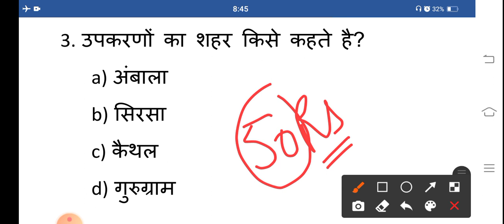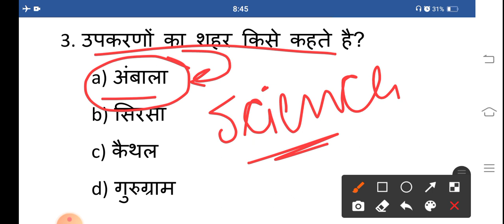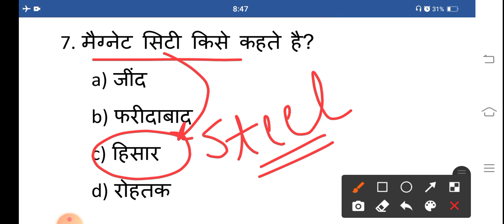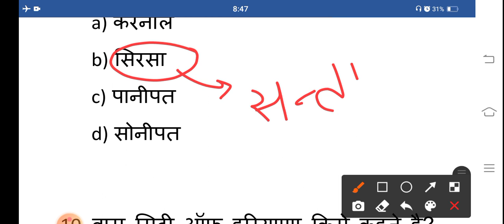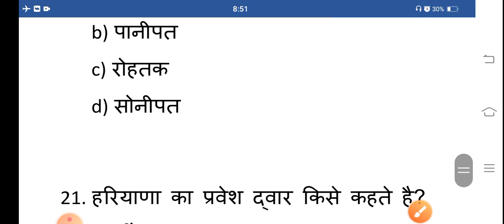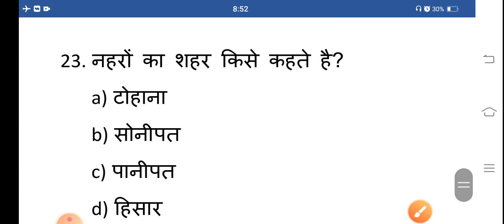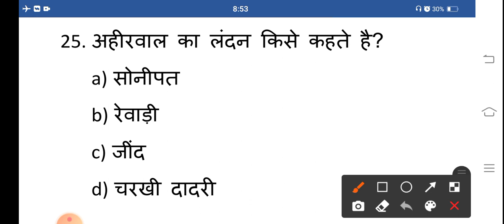हरियाणा के जिलों के उपनाम//Haryana ke jilo ke upnaam//Haryana Gk//My Exam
maths for gram sachiv
maths for patwari
maths for durga shakti
hssc maths classes
hssc maths
Haryana Gk questions
Haryana Gk
maths for hssc exams
maths marathon for hssc exams
maths revision class for hssc exams
hssc maths previous year question
Canal patwari syllabus
canal patwari related question
canal patwari job profile
patwari syllabus
patwari related question
Gram sachiv related question
Gram sachiv ki taiyari kaise kre
Haryana cooperative society exam related question
Haryana Gk confusing questions
Haryana Gk new questions 2021
Haryana cooperative society sub inspector syllabus
Hssc exams
Hssc exam ki taiyari kaise kre
Haryana Gk tricks
English for hssc exams
Reasoning classes for hssc exams
Hindi for hssc
computer classes for hssc
computer question in hindi
hssc all previous year question